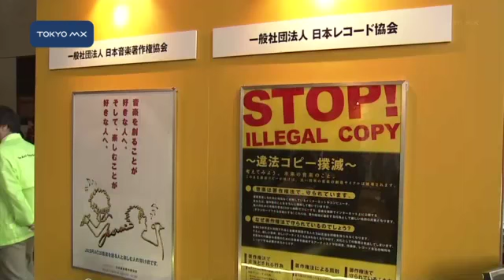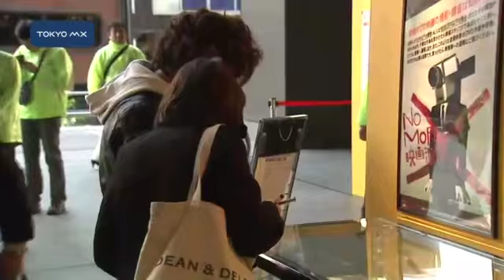秋葉原でイベント 偽ブランド品や海賊版、ゼロに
偽物のブランド品や海賊版などの不正商品の撲滅を広く訴えるイベント『ほんと？ホント！フェア』が秋葉原で行われました。
　これは若年層を中心に偽物のブランド品や海賊版の購入などの"偽物被害"に遭わないよう学んでもらったり、著作権など知的財産の保護の大切さを知ってもらうことを目的に行われました。警察庁によりますと、去年、知的財産の侵害で検挙されたのは450件で、過去5年間で最多となっています。また、最近ではインターネットの急速な普及で、ネットによる犯罪が年々増加しているということです。不正商品対策協議会の後藤健郎事務局長は「インターネットやファイル共有ソフト、スマートフォンアプリなどの利用で、組
■■↓全文を見る■■